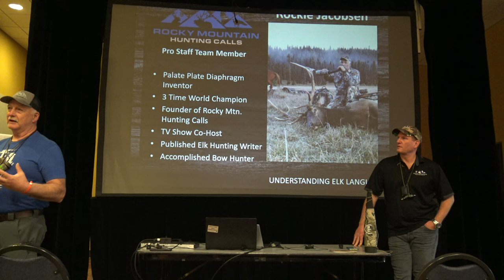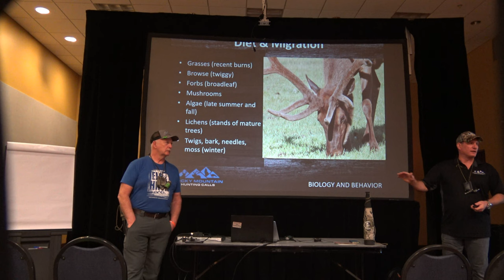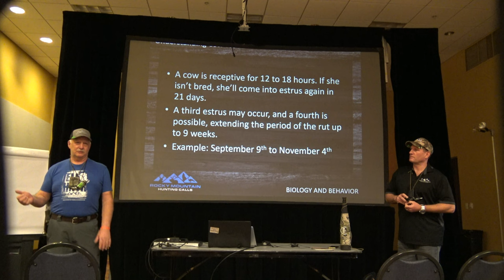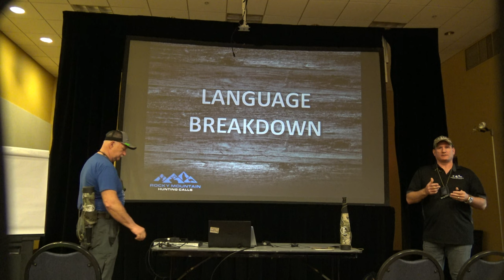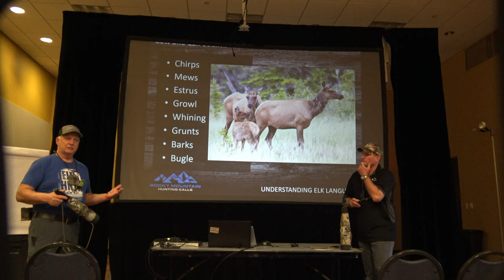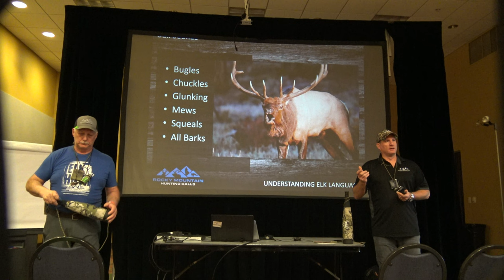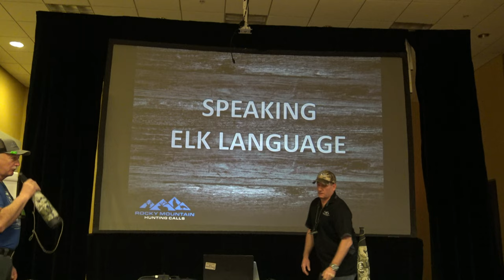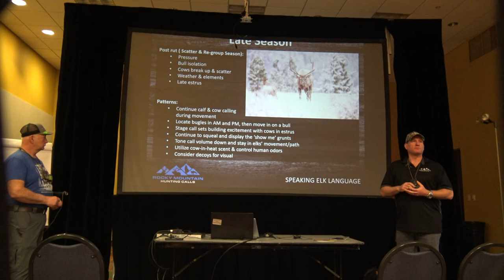Understanding Elk Language with Rockie Jacobsen and Troy Neimann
Follow along as Troy and Rockie take you on a much deeper understanding of elk and elk language.  This seminar was conducted at the 2022 Pacific Northwest Sportsmen's Show in Portland, OR!